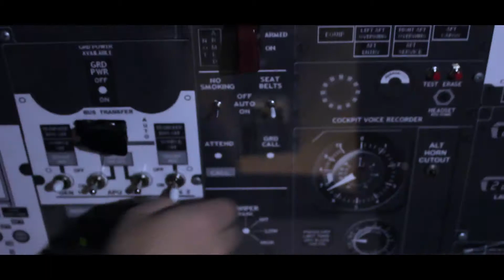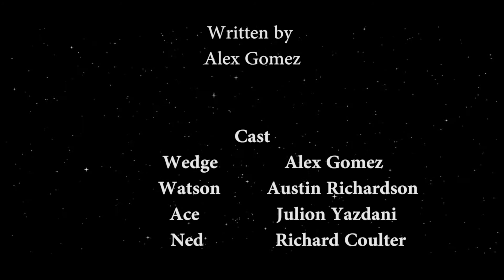Resonance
Winner - Best Sci Fi 2017